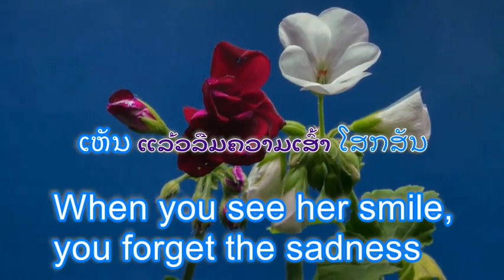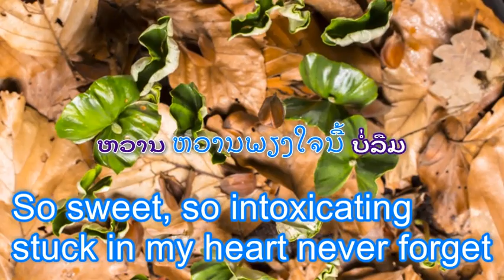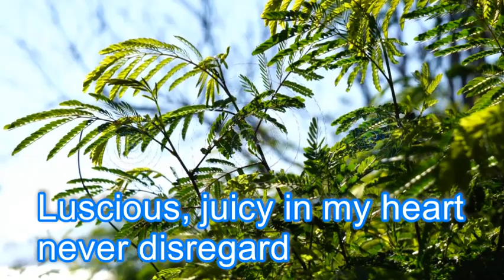ເພງລາວ ຮອຍຍີ້ມ. A Touch of Smile. Lao song with subtitle.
ນັກຮ້ອງ: ບຸນລຽງ ໂອວັນນາ
Lao Song With Lyrics and English Translation.